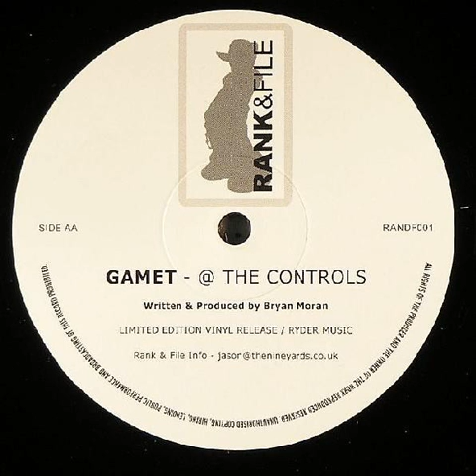Gamet - At The Controls